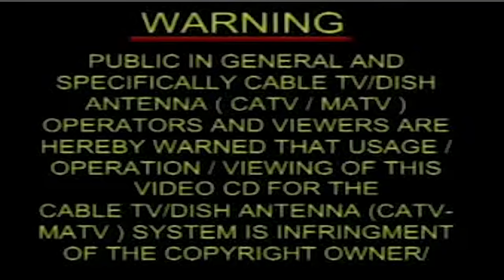HABBA KHATOON :The Nightingale of Kashmir ll Part 2 ll Jameela Khan, Shaista, Zubida, Ajaz Saher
🍁🍁🍁🍁🍁🍁HABBA KHATOON :The Nightingale of Kashmir🍁🍁🍁🍁🍁

She was born in a small village in Pampore, Pulwama in Jammu and Kashmir. Her real name was Zoon. She was called Zoon because of her great beauty. Although a peasant, she learned how to read and write from the village moulvi.

According to legend, one day Yousuf Shah Chak was out hunting on horseback. He heard Zoon singing under the shade of a chinar tree, and the couple met and fell in love. The oral tradition describes Zoon as Yousuf Shah Chak's queen consort, although there is scholarly debate about whether she was in fact a lower status mistress or member of his harem. She entered the palace in about 1570, and at some point changed her name to become Habba Khatoon

The couple were reportedly very content, and Yousuf Shah became the ruler of Kashmir. However, they were separated in 1579 after the Mughal emperor Akbar had Yousuf Shah arrested and imprisoned in Bihar, never to return. After this, Habba Khatoon became an ascetic and spent the rest of her life wandering across the valley singing her songs.

Habba Khatun composed songs in Kashmiri. It is claimed that she introduced "loal" to Kashmiri poetry, "Loal" is more or less equivalent to the English 'lyric'. It conveys one brief thought.

Her songs are frequently mournful and full of the sorrow of separation. Her tomb lies near Athwajan on the Jammu-Srinagar national highway.

She has a profound presence in the oral tradition and is hailed as the last independent poet queen of Kashmir.

OLKMT-1384

Series. HABBA KHATOON: The Nightingale of Kashmir
Singer -Jameela Khan, Shaista, Zubida, Ajaz Saher
Lyrics -Habba Khatoon
Label - Kashmiri Mti
Music Label - Kashmiri MTI Films